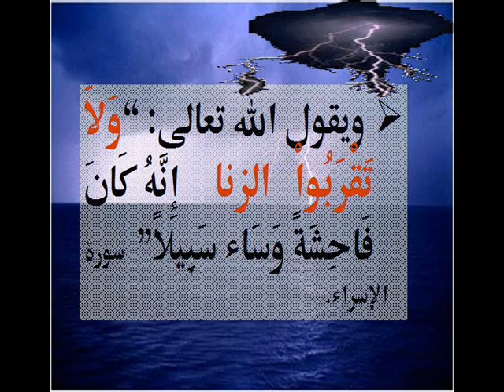مات على الزنا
نسال الله حسن الختام      ررردد معي سبحان الله والحمد الله والله واكبر